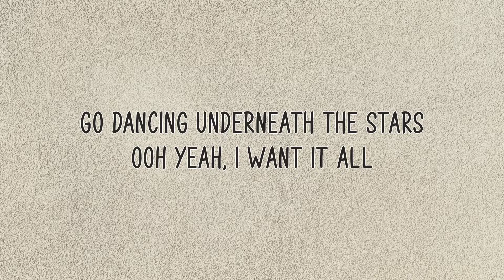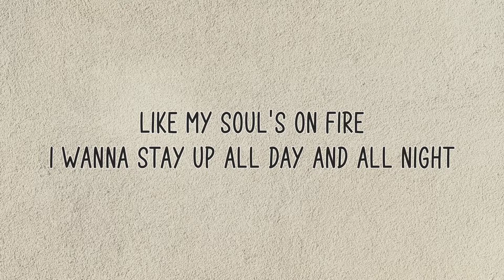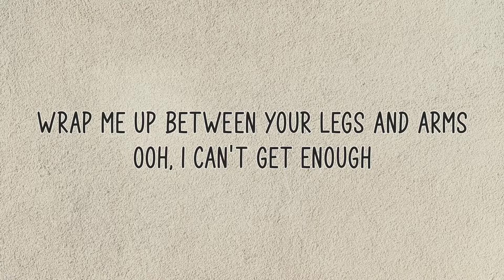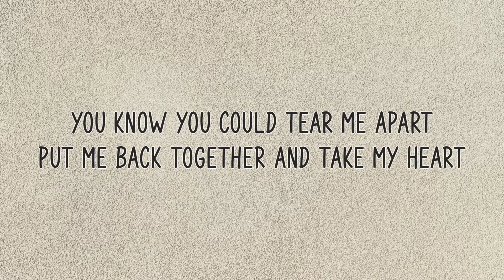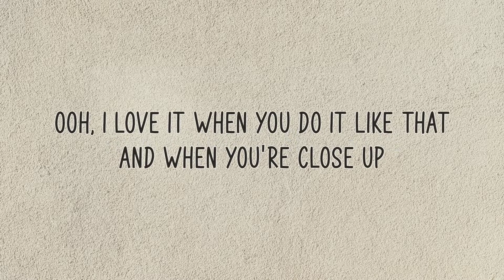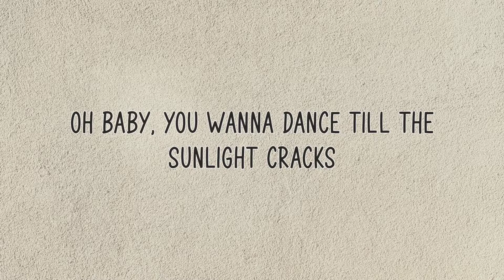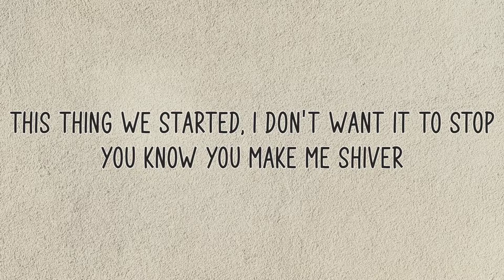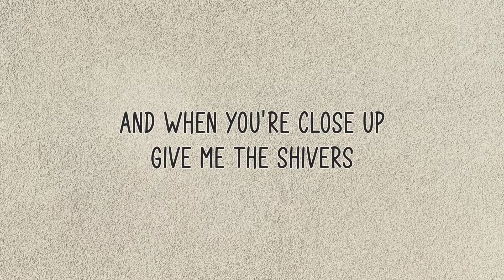Ed Sheeran - Shivers (Lyrics)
shivers ed sheeranshivers ed sheeran

Strawberries and then something more

Mmm, you got me feeling like

I wanna feel like I

And when you're close up
Give me the shivers

(Oh no) And we'll say

All rights to "Ed Sheeran" ***